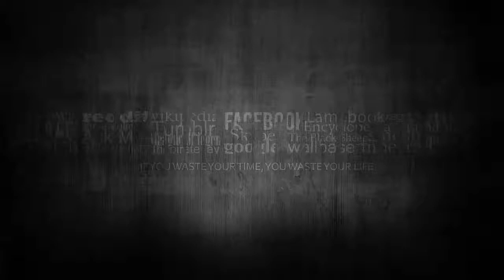"RESPETEN A MI FAMILIA": SARA SALAZAR 'EXPLOTA' POR CONSTANTES ATAQUES A SARITA